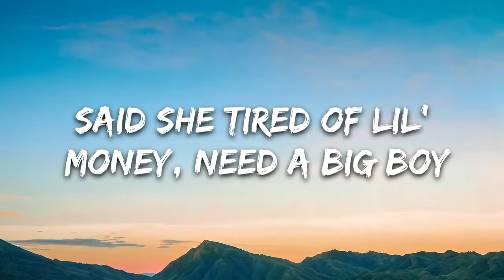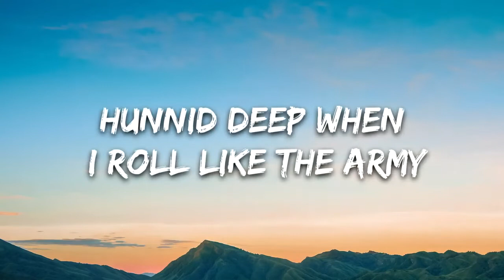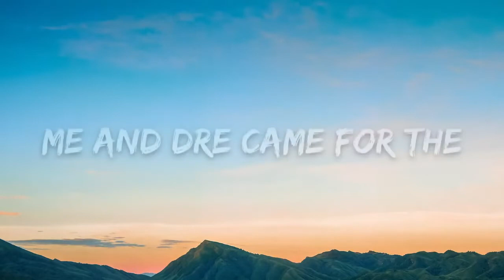Post Malone - Wow (Lyrics)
🎤 Lyrics: Post Malone - Wow.

[Verse 1]
All the housewives pullin’ up (Up, up)
You was talkin' shit in the beginning (Mm-mm)
I know it piss you off to see me winnin' (See me winnin')

[Chorus]
Hunnid bands in my pocket, it's on me (On me)

[Verse 2]
750 Lambo in the Utah snow (Skrrt)
Trunk in the front like that shit Dumbo, yeah
Turn the kitchen counter to a strip-club (Yeah, wow)
When I got guap, all of y'all just appeared (Wow)
And this is not a 40, but I'm pourin' out this shit (Yeah)
Last call, Hail Mary, Prescott touchdown, ayy

[Chorus]
Hunnid deep when I roll like the army (Hey)
Hunnid bands in my pocket, it's on me (Yeah, yeah)
Yeah, your grandmama probably know me (Yeah, yeah)

[Outro]
Got 'em sayin', "Wow"
Ayy, ayy, wow
Sayin', "Wow"
Wow
Wow